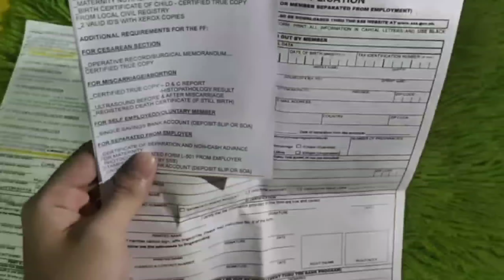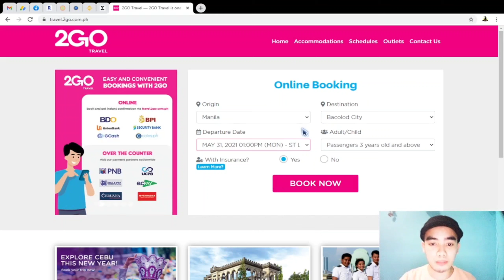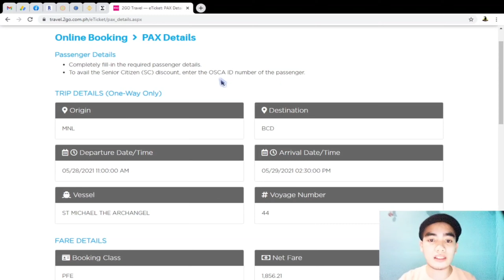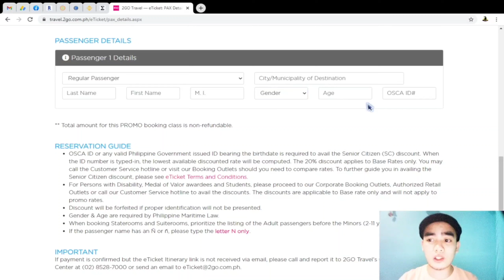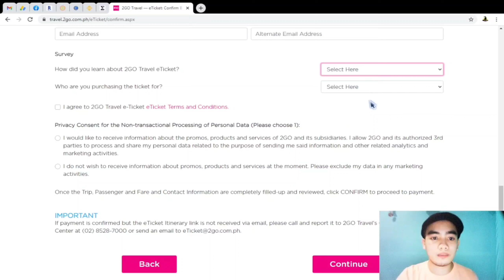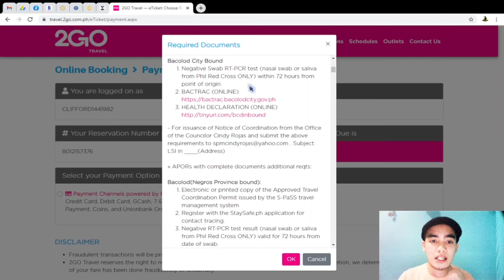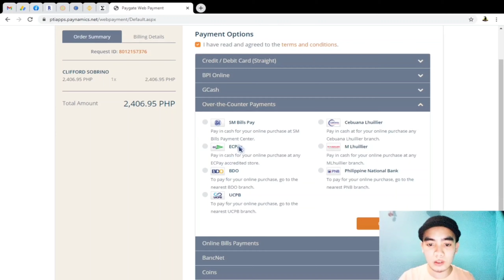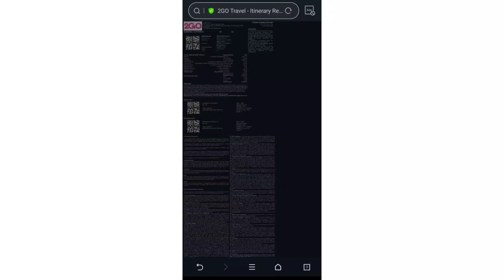Paano mag Book ng Ticket Online sa 2Go Travel Step by step Process How to book Ticket in 2Go 2024